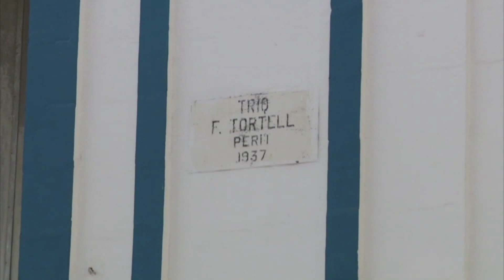Omm Chantelle Chetcuti tgħid li Justin kien isawwat lil bintha jekk ma tagħmilx li jrid hu